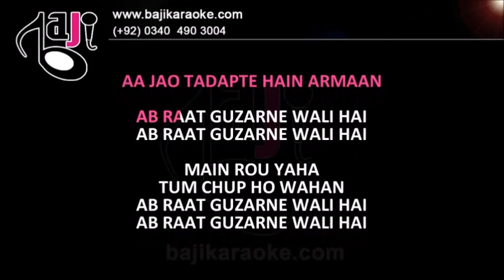Aa Jao Tadapte Hain Armaan - Video Karaoke Lyrics - Shoba Joshi by Bajikaraoke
Karaoke Music – Aa Jao Tadapte Hain Armaan
Album \ Film – Awara
Sung By – Shobha Joshi